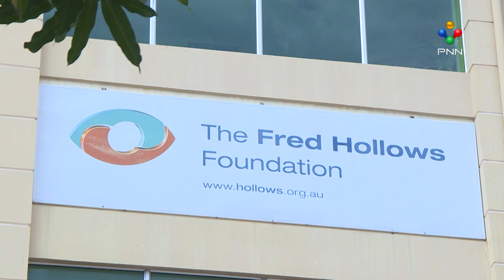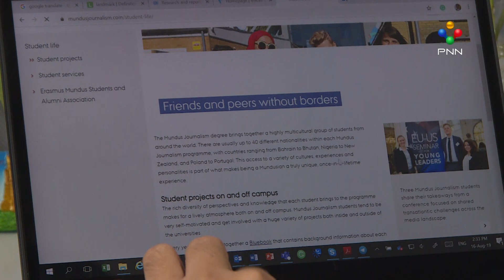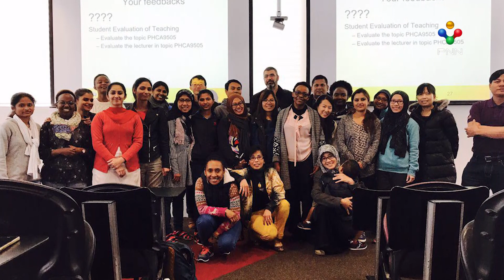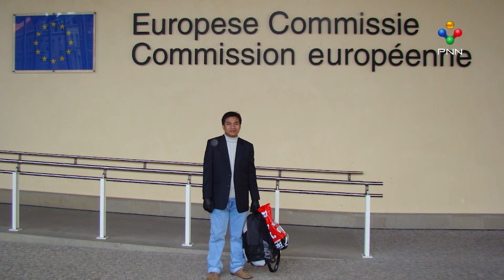ឱកាសការងាររបស់និស្សិតកម្ពុជាបន្ទាប់ពីបញ្ចប់ការសិក្សានៅបរទេស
បើនិយាយពីអាហារូបករណ៍សម្រាប់សិស្ស - និស្សិតបន្តការសិក្សានៅក្រៅប្រទេសនាពេលបច្ចុប្បន្ននេះ គឺមានច្រើនសាលា និងច្រើនប្រភេទអាហារូបករណ៍ ទាំងអាហារូបករណ៍សម្រាប់ថ្នាក់បរិញ្ញាបត្រ ថ្នាក់បរិញ្ញាបត្រជាន់ខ្ពស់ និងថ្នាក់បណ្ឌិតជាដើម។

អាហារូបករណ៍ដែលផ្តល់ដល់សិស្ស-និស្សិត សាធារណជន មានអាហារូបករណ៍តាមរយៈក្រសួងអប់រំ យុវជន និងកីឡា, អាហារូបករណ៍បណ្តាប្រទេសដៃគូរអភិវឌ្ឍន៍របស់កម្ពុជា, ស្ថានទូត, សង្គមស៊ីវិល, សាកលវិទ្យាល័យឯកជន, ឬតាមរយៈមូលនិធិផ្សេងៗជាដើម។

បន្ទាប់ពីបញ្ចប់ការសិក្សានៅក្រៅប្រទេស អតីតជ័យលាភីអាហារូបករណ៍ជាច្រើនរូបបានឱ្យដឹងថា ឱកាសការងារសម្រាប់ពួកគាត់ទូលំទូលាយ ធ្វើការងារស្របតាមជំនាញ និងចំណង់ចំណូលចិត្តរបស់ខ្លួន។